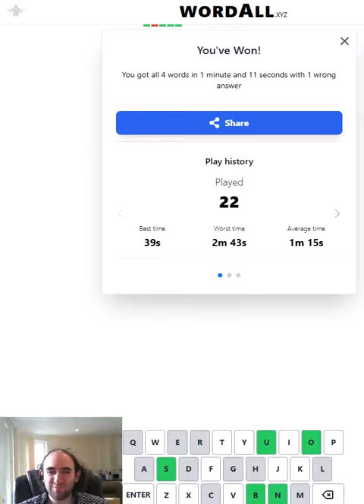WordALL- Wordle with multiple answers! (31 Aug 23 puzzle)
Can I solve today's WordAll puzzle?

Some guesses have been entered already. Can I guess ALL the words that could logically still be the possible Wordle answer?